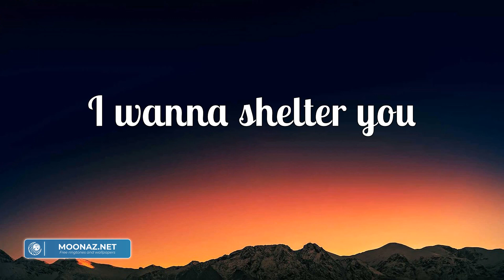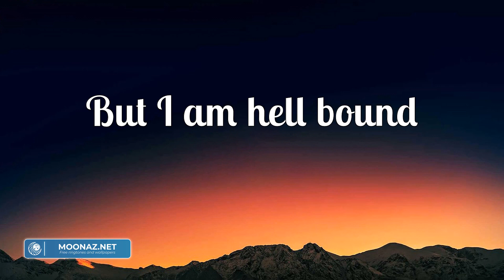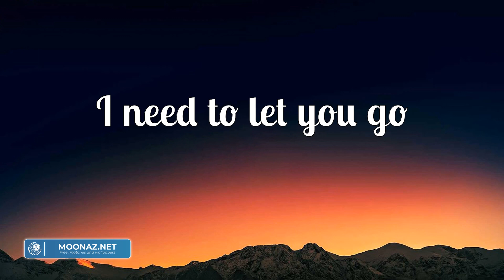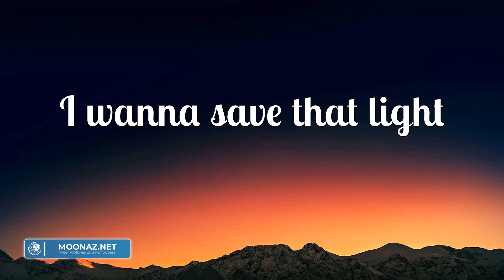Imagine Dragons - Demons (Lyrics) | Sia, Clean Bandit,